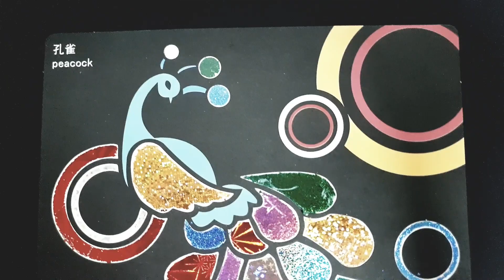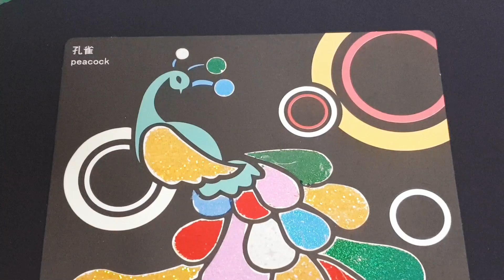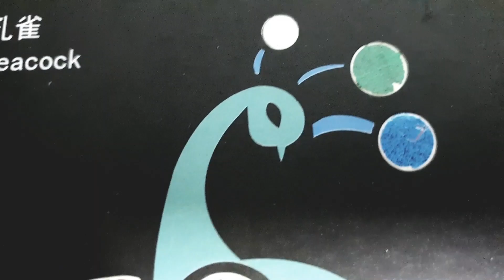Foil Art Peacock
A very easy and fun art activity that you can do with your child. The kit can be purchased online. This is a very good craft to enhance children's peeling skill.